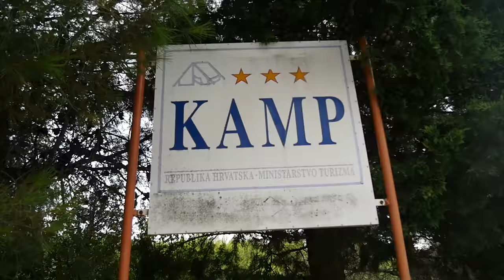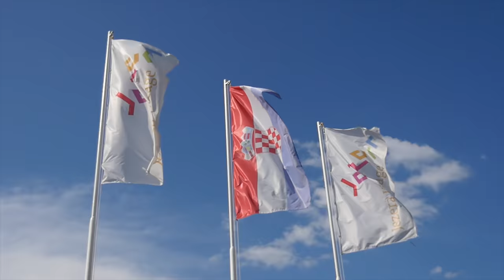CAMP LIFE 3 - summer 2018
2018 summer

Film by Miha Verdonik

Shot by
Miha Verdonik
Dan Grabnar
Alex Rola
Jaka Verdonik
Nika Kramberger
Neli Kramberger

Edited by Miha Verdonik